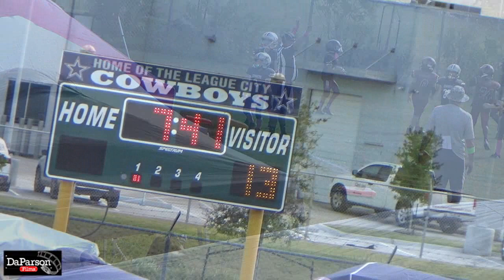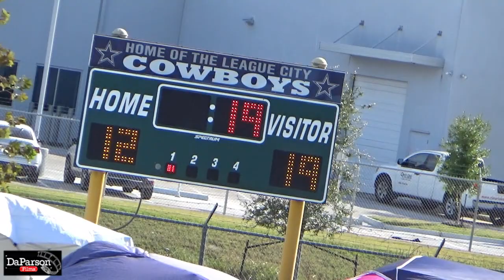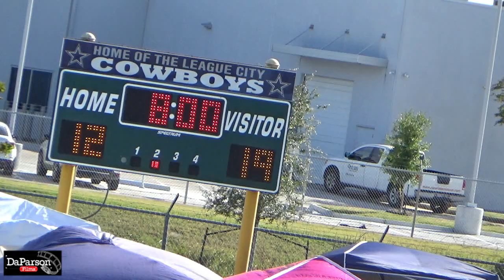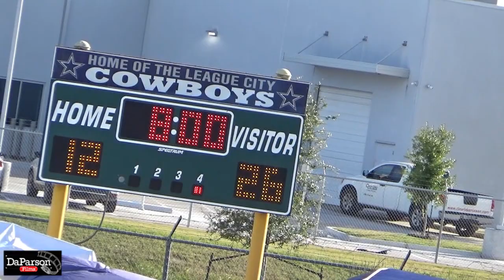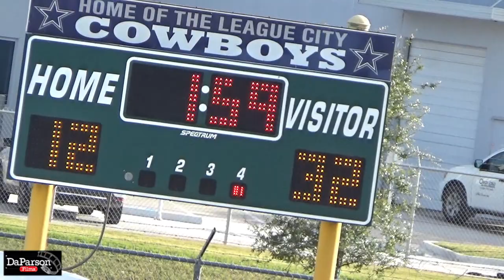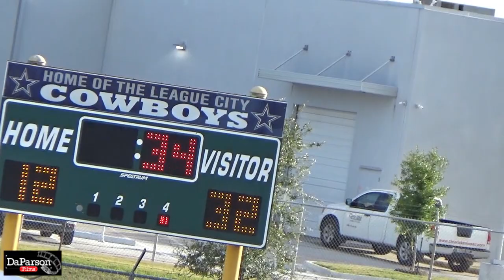Week Ten - Pearland Oilers vs League City Cowboys - SOPHOMORE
2022 STYFA Season